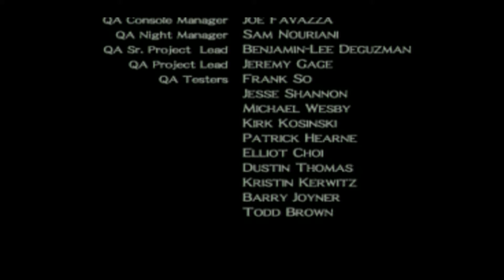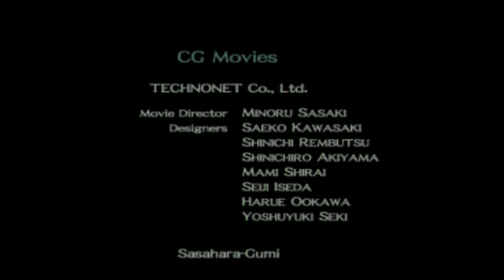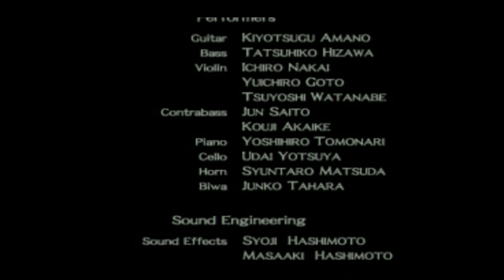'The Sea Battle' - Tenchu 2 - Episode 10 - Finale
Part of Channel 1337's Season of the Rising Sun.

We reach the end of our journey in this episode! An all out battle on the sea front is in the way of Rikimaru's quest to save Gohda and his men. We must defeat the Burning Dawn, Kagami and our old friend Tatsumaru in order to bring peace to the land.

Visit us at Facebook.com/channelthirteenthirtyseven

Game Rights
Activision 1999/2000